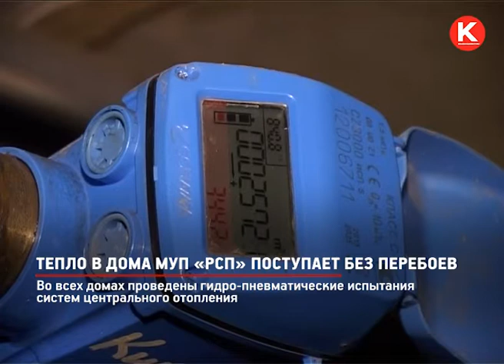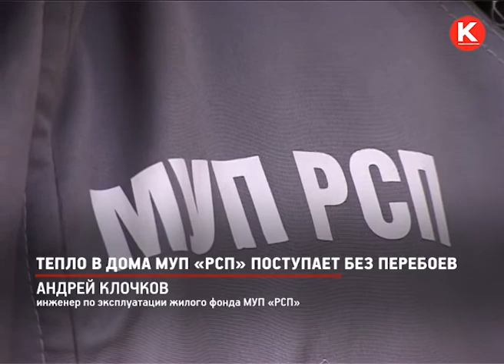КРТВ. Тепло в дома МУП «РСП» поступает без перебоев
Управляющая компания МУП «РСП» успешно подготовила многоквартирные дома к отопительному сезону